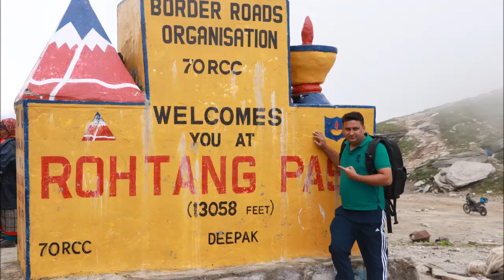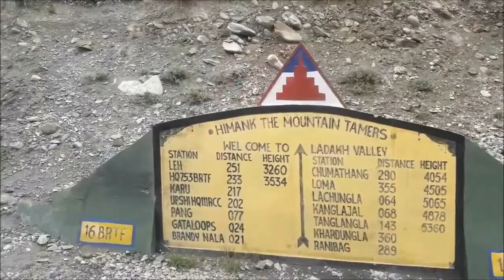Manali to Leh road & mountains Himachal Pardesh India | 79studios & films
1 Manali to Leh road & mountains Himachal Pardesh India
2 79studios & films
3 himachal pardesh india
4 manali
5 leh
6 rohtang pass
7 dangerous road of leh
8 weather in leh
9 himachal pardesh tourisum
10 hptdc bus manali to leh
11 himachal tourisum
12 road trip
13 manali to leh ladakh
14 ladakh
15 view of manali leh road
19 hp tourism
20 rohtang pass
21 leh ladakh
22 amazing trip manali to leh
23 wonderful trip manali to rohtang pass & leh
24 on tranding
25 manali trip
26 kullu manali leh
26 leh ladakh
27 bikers on leh road
28 himachal roadways